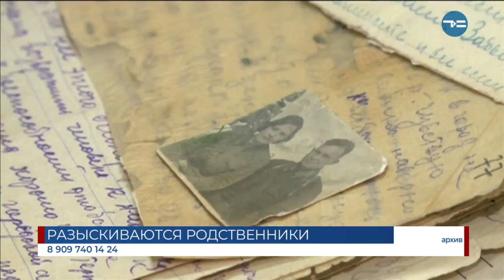Разыскиваются родственники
Поисковики ищут родственников члена экипажа самолета времён Великой Отечественной войны. Во время экспедиции подо Ржевом тюменцы подняли детали бомбардировщика Пе-2. По номеру на поршне мотора стало известно, что самолет не вернулся с боевого задания в августе 42-го. Также были найдены останки одного члена экипажа. Его личность пока не установлена.
Известно, что приказ по бомбардировке войск противника выполняли Петр Скопнев и Николай Лентюгов - уроженцы Курской области и Николай Томко из Полтавской области. У тюменцев есть данные об их родственниках, но выйти на них не удаётся. Информации очень мало. Поэтому в Областном поисковом центре просят помочь.